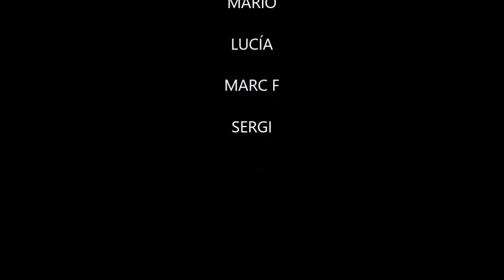StopMotion Mario Sergi Lucia MarcF